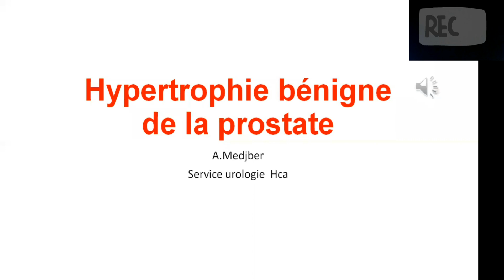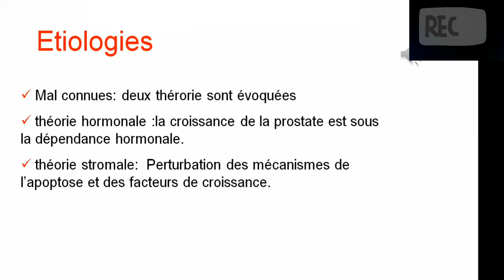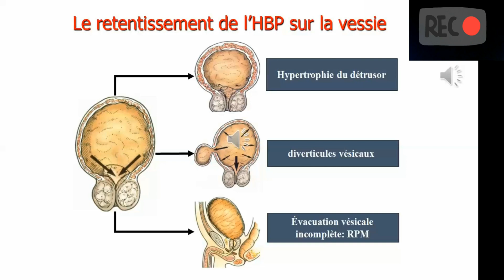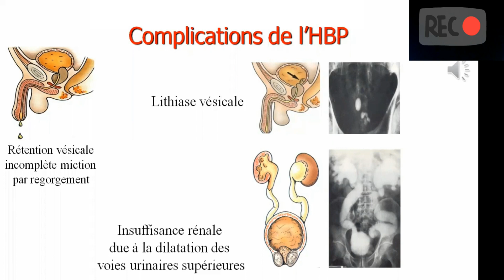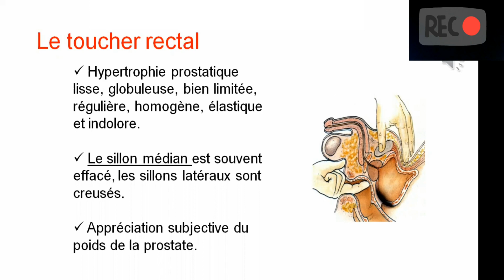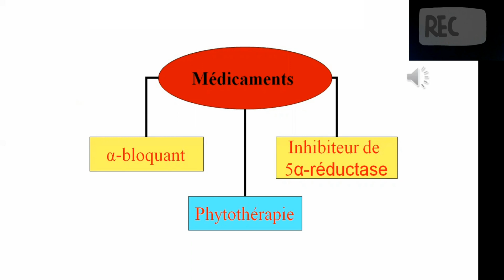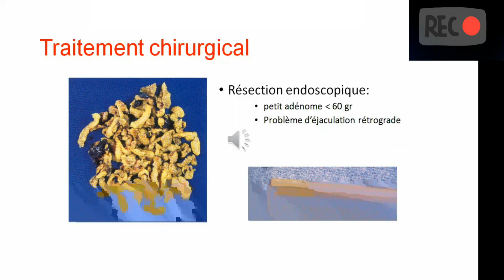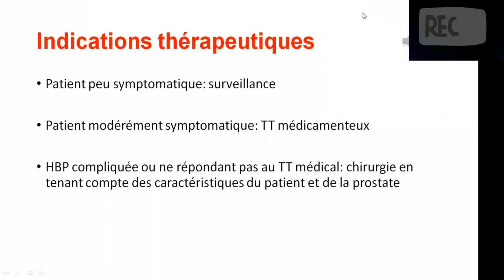Uro | 02. Hypertrophie bénigne de la prostate (Dr. Medjber)